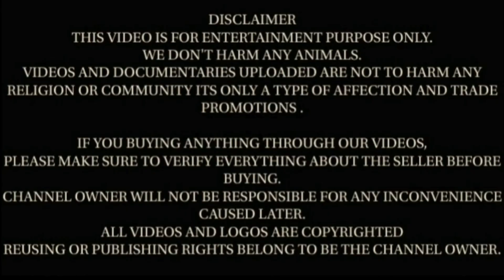अच्छा कमाई का जरिया , बकरी पालन || Barbari Goat Farming || Nokha Entertainment